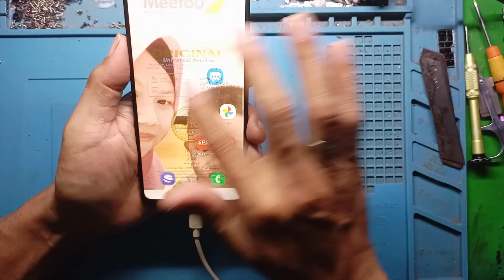Ganti lcd samsung A20s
Bismillah...srlamat datang di @CakBurChannel tutorial service handphone secara mandiri

semoga teman2 sehat selalu dan di lancarkan rejekinya amin..
video kali ini saya akam berbagi video tutorial cara memasang lcd samsung a20s anti gagal,terima kasih